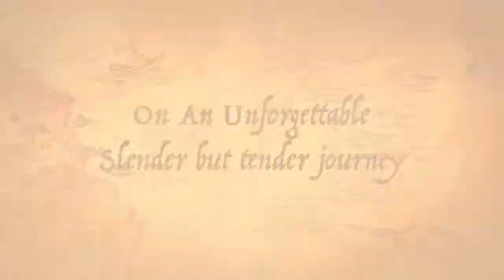Emperors Palace fountain of splash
Next video will be posted in time !